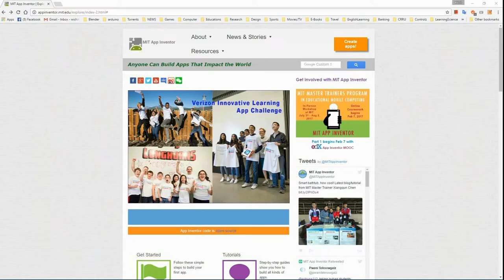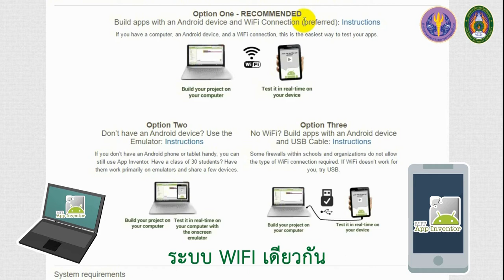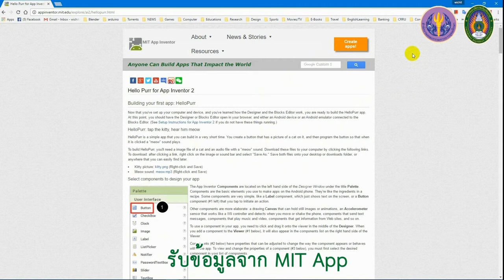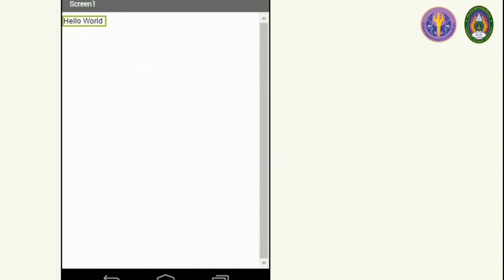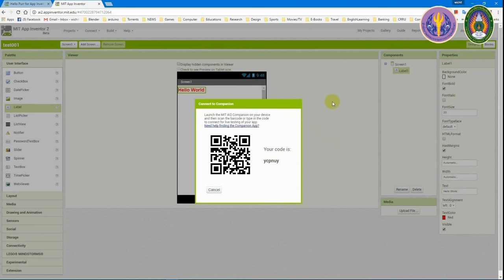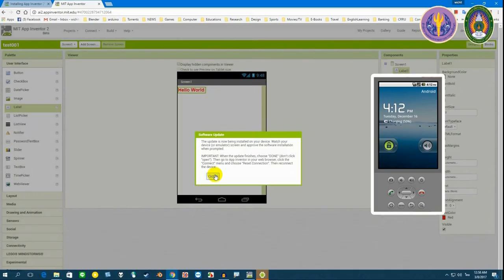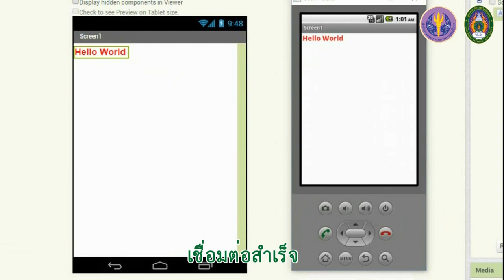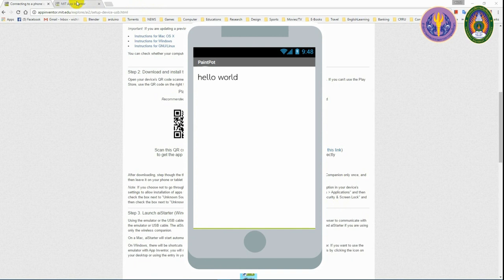ทดสอบการเชื่อมต่อกับอุปกรณ์ผ่าน wifi ทดสอบผ่านสาย USB การจำลอง Android Emulator